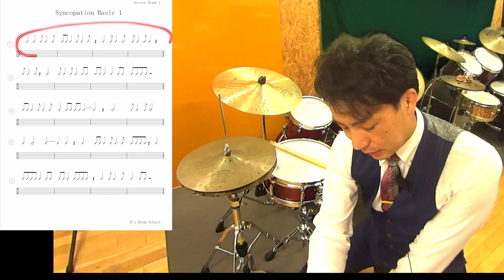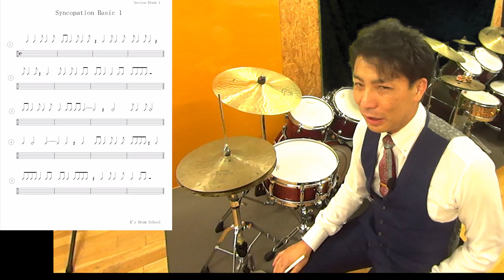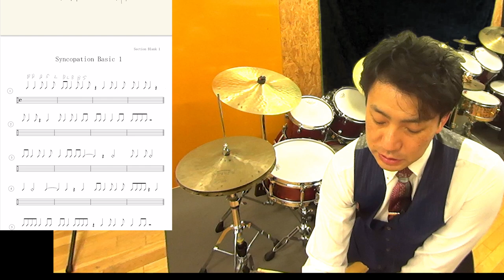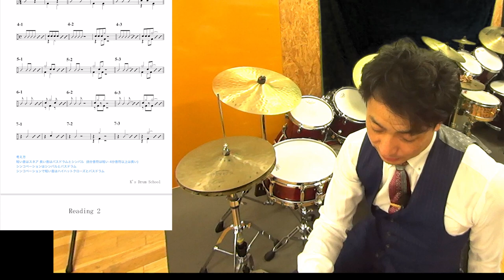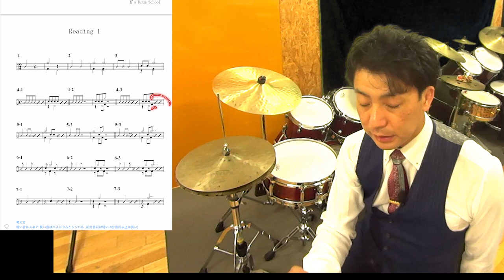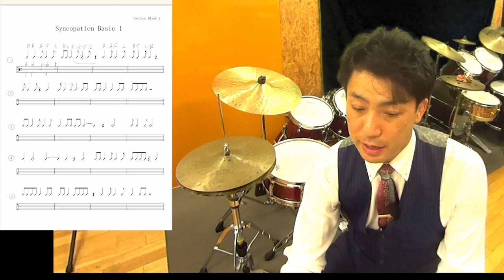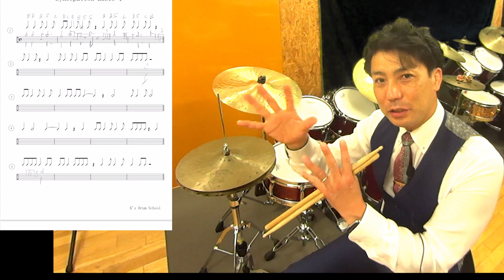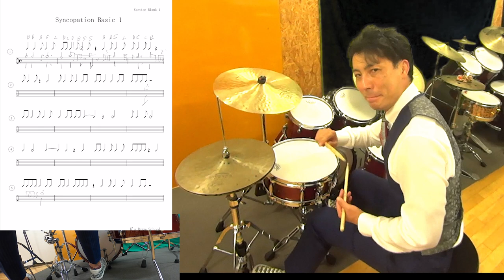ドラムのキメが怖くなくなるリズムの仕分け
ドラムの譜面ってそのまま叩くと怒られます
これを間を埋めたり
適切な音使いにするには
考え方を整理する必要があります

おそらく世界で僕しかこんな考え方していませんが
きっと言葉にするとこうだけど
これに近い考え方をしている人はいるのでは？

こういうキメのことを
セクションといったり
キックといったります

詳しい資料は
メルマガ登録　LINE登録をして
LINEでシンコペとかいてくだされば
資料が届きます！